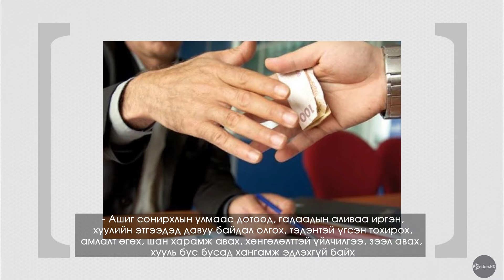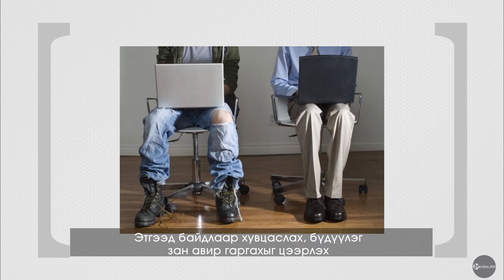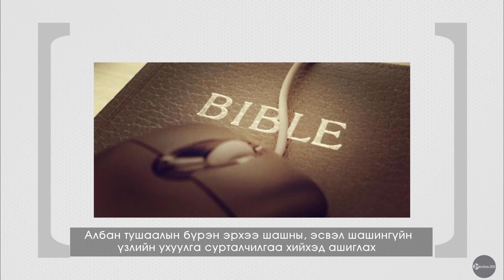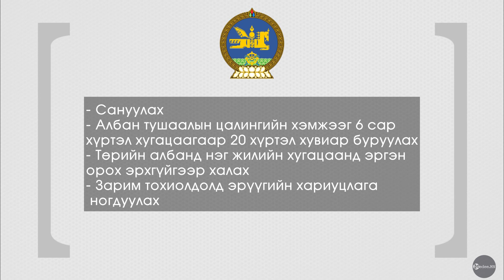Turiin alban haagch